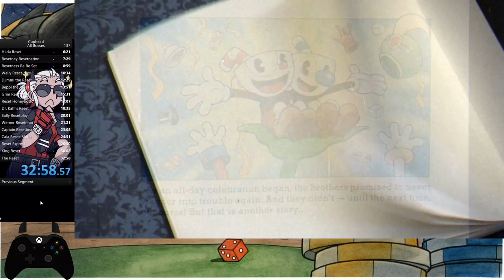Cuphead Personal Best in 32:58!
after grinding for ages... i present to you... a 32!